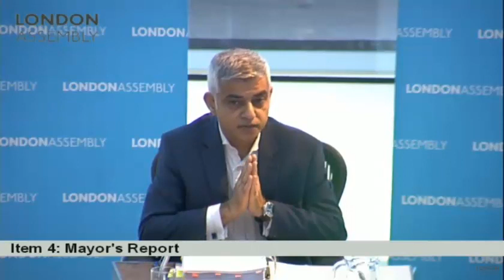Sian Berry asks the Mayor for an update on the Section 14 enacted by the Metropolitan Police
Sian Berry AM asks Mayor of London Sadiq Khan when the last time a city wide Section 14 order occurred, if he feels like he should have been involved in the decision for a city wide section 14, and whether he has made any progress to find a place for legal and peaceful protests in London.

London Assembly Mayor's Question time, 17 October 2019